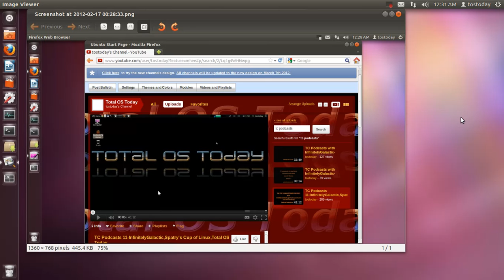Preview - The A-Team of Linux!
A big thank you and a brief announcement.